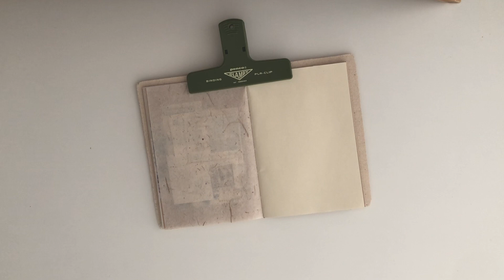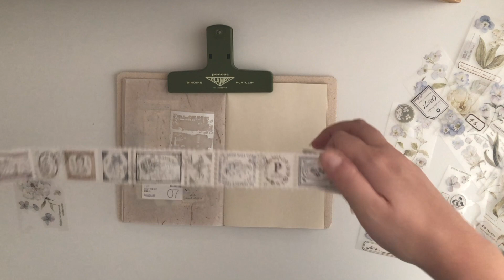275 JOURNAL WITH ME; daily spreads on my traveler's notebook A6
Hi lovelies,
Another one of these A6 spreads for my dailies from last year. I like these little pages so I've been slowly catching up while I journal weekly to keep up to date this year. Hope you enjoy this spread.

Products used & loved:
Muji undated planner
Kokuyo refillable glue tape
Kokuyo herinacs